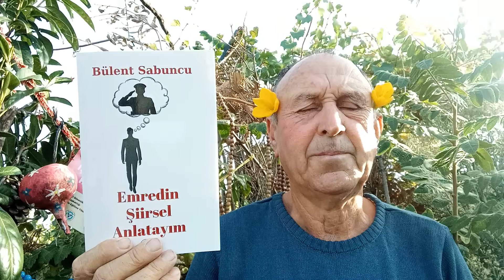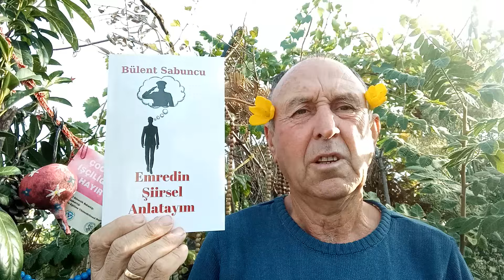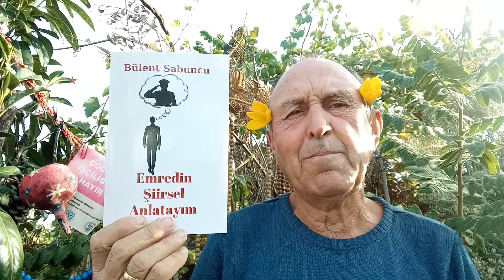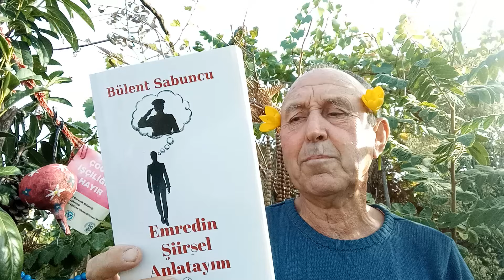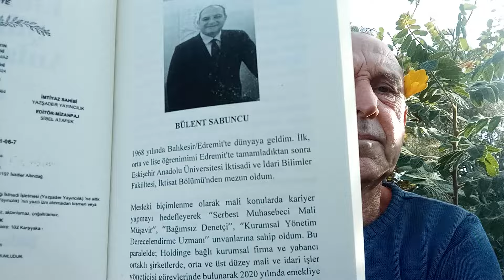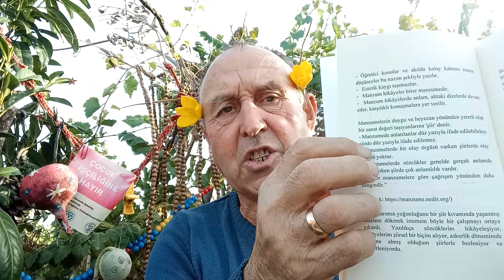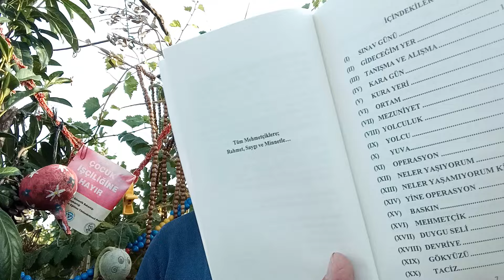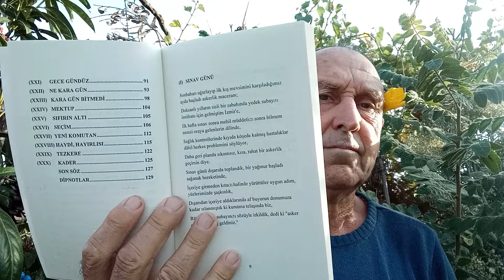Bülent Sabuncu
Bülent Sabuncu# Emredin Şiirsel Anlatayım# Balıkesir edremit eskişehir izmir kültür kitap yazarlar sanat kultur cat nature turizm booktok #